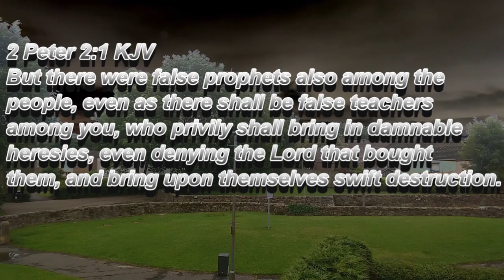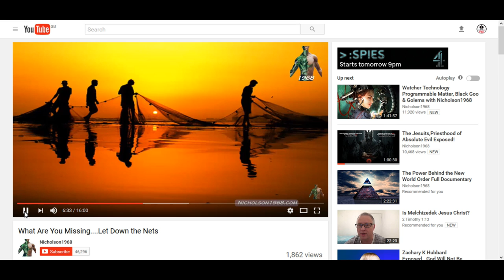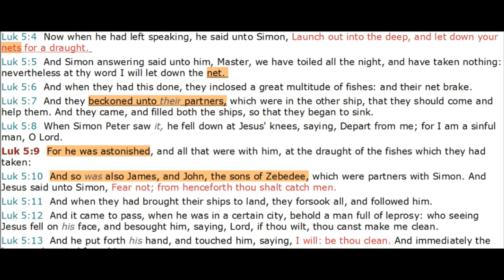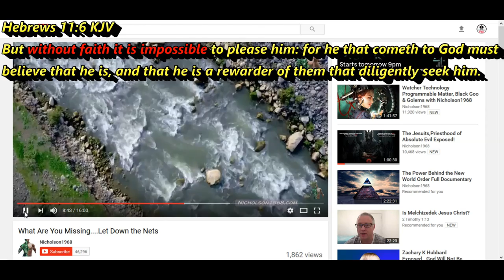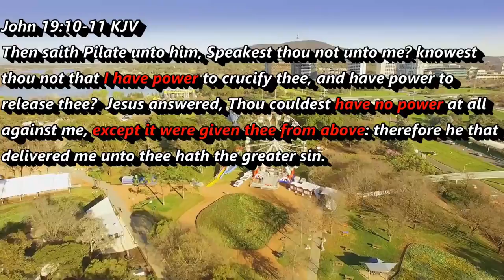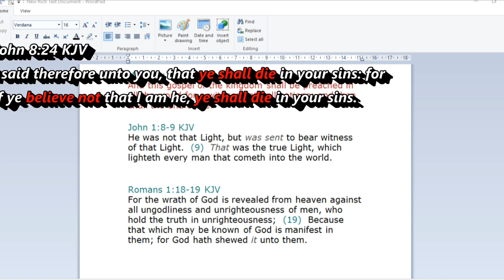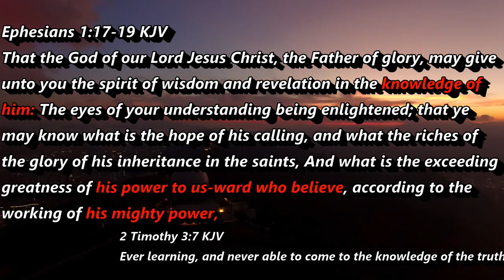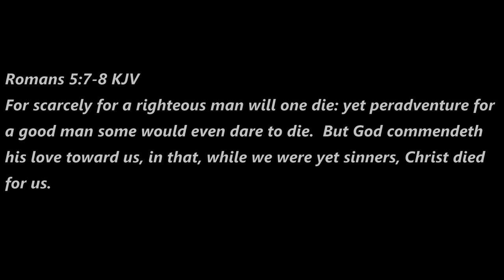Nicholson1968 False Teacher Exposed DoUSEEwhatEYEC Channel Is His Also, Avoid!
A warning to everyone in love! not to receive teaching from this channel.

to be honest I do think most of this false teaching is being done on purpose.